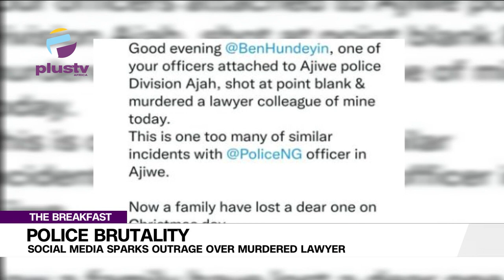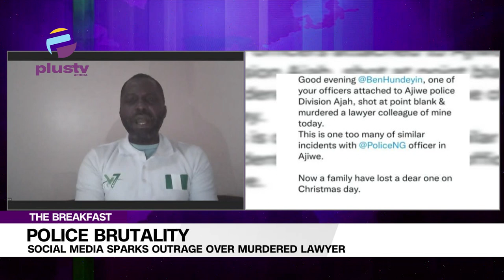Police Brutality: Social Media Sparks Outrage Over Murdered Lawyer